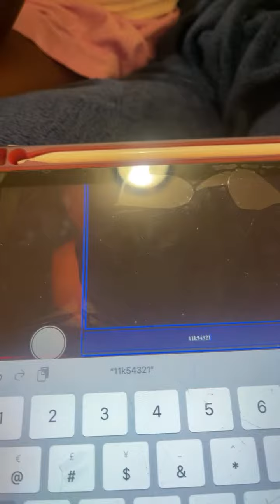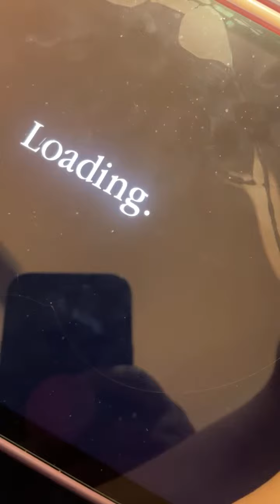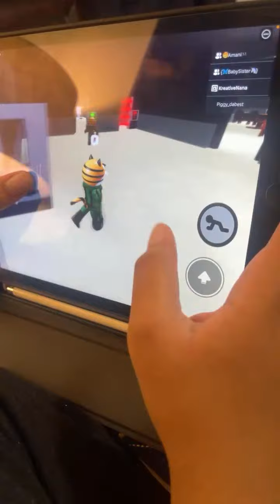Roblox PIGGY Livetober Day 2